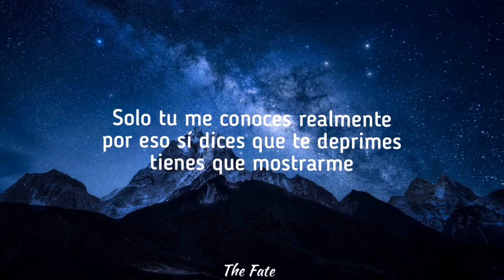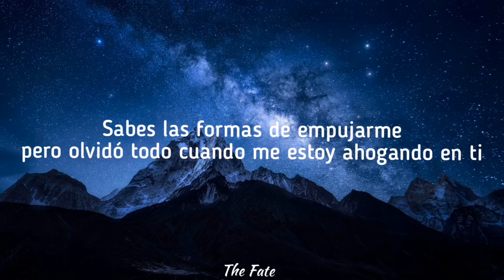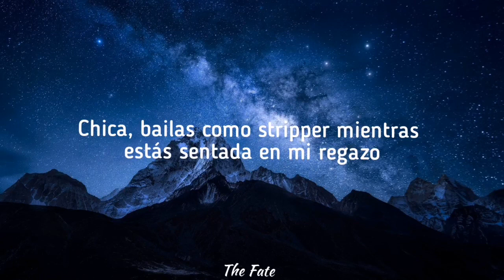Shigga Shay & Jay Park/// Uright sub español